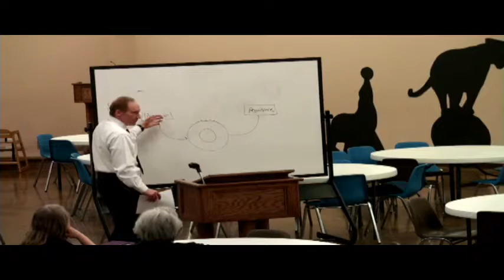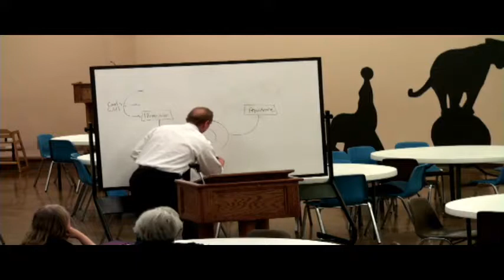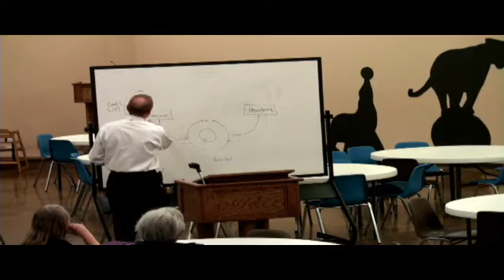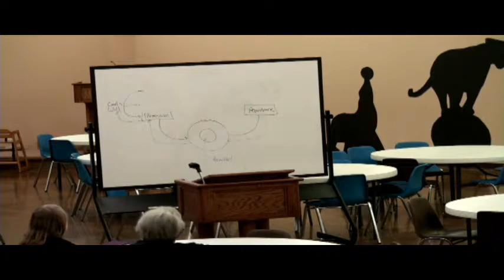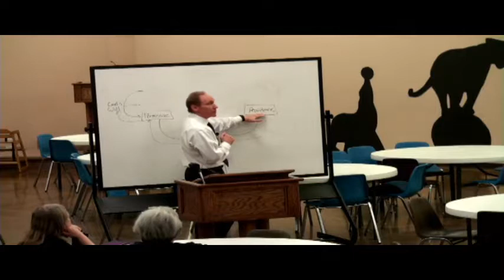Kevin Carroll - God's Will (Part 6)